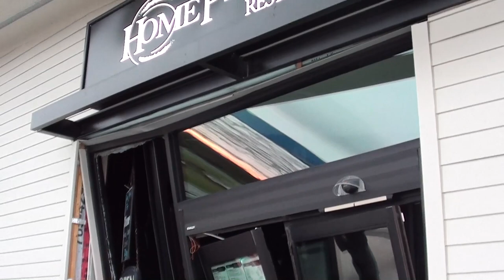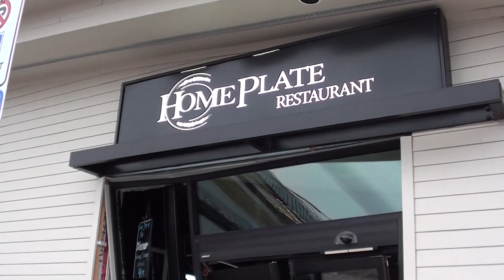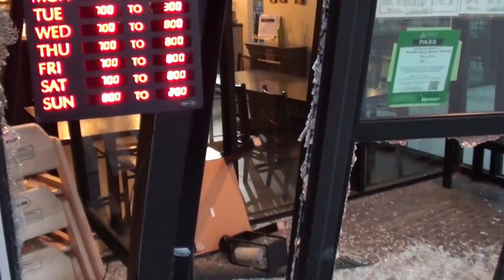April 17 home plate